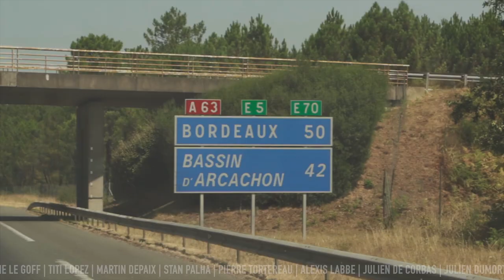CANETTELIFE - CLT020 TEASER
Each year, the Canettelife crew from France hits the open road for different lengths of time in order to have not only a good time, but to also ride some bikes. This year was a bit different from previous due to the current pandemic situation happening in the world. With limited options and the chance of facing quarantine if leaving the country, the choice was made to stay inside the borders of France for the first time.

The trip began in Marseille and headed west towards Biarritz before making the drive up the west coast and eventually inland before finishing off in Montpellier. With a heavy crew of riders, you bet all aspects of riding happened on this two week long road trip!

Full video dropping on September 30th, 2020.

Filmed & Edited by:
Chase Davidson (@chasedavidson_)

Additional filming by:
Martin Depaix (@tinmarp2)

Cover photo by:
Erwan Perelman (@erperph4130)